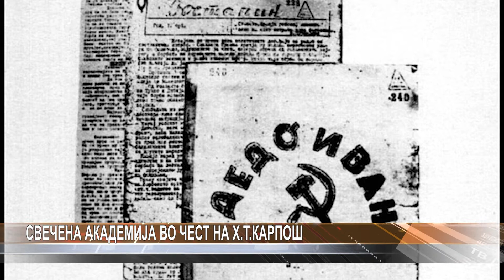Свечена академија во чест на Х.Т.Карпош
Во Занаетчискиот дом вчеравечер се одржа Свечена академија организирана од Здружението на армиски и полициски ветерани од активен и резервен состав-Куманово во чест на годишнината од загинувањето на Христијан Тодоровски Карпош. Во своето обраќање градоначалникот Максим Димитриевски истакна дека треба да се почитуваат и одбележуваат светлите датуми на македонската историја.  За ликот и делото на кумановскиот командант говореше претседателот на здружението, Драган Стојмановски.